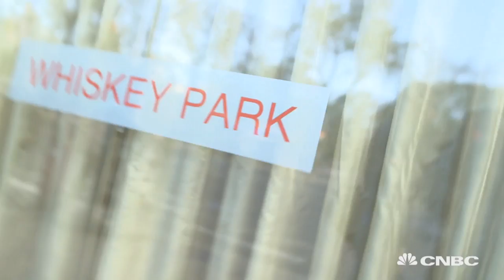How To Be A Good Manager With Hospitality Execs | CNBC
Kat Cole and Scott Gerber sat down over drinks and Cinnabons to talk about what guides them in business.